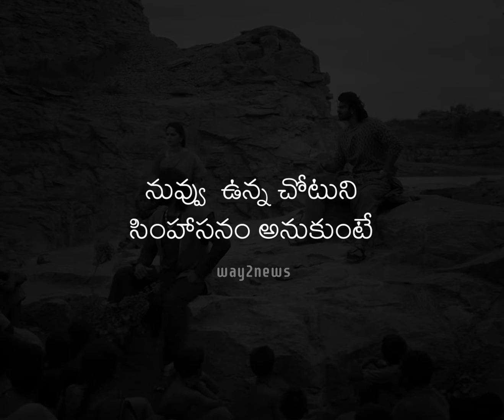సింహానికి సింహాసనం అవసరంలేదు